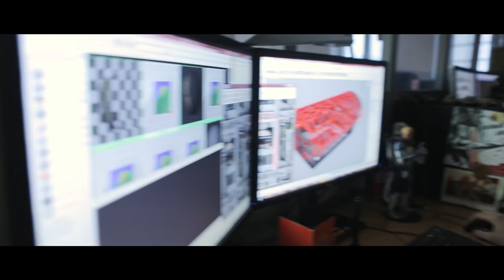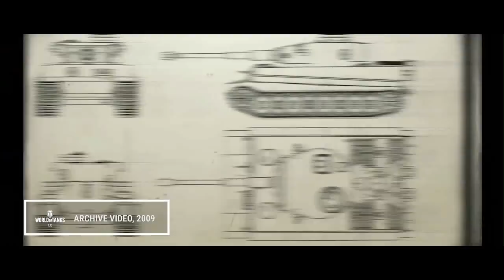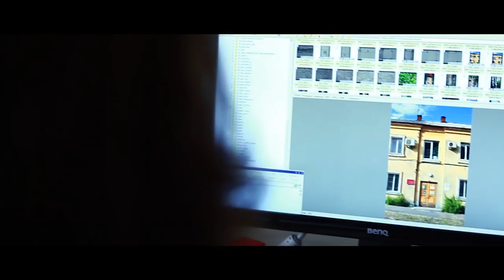Evolução Gráfica: De orcs aos dias de hoje